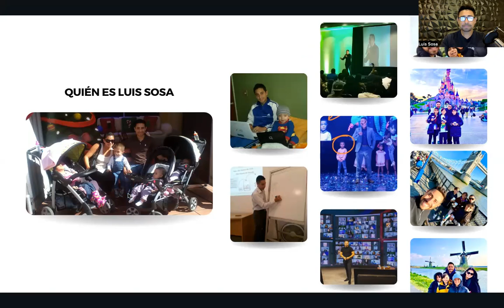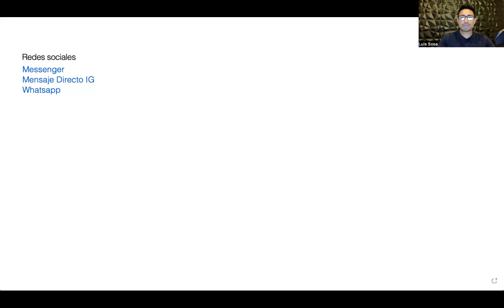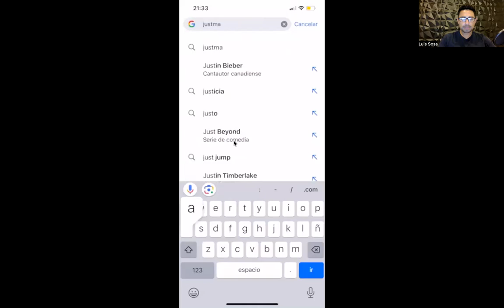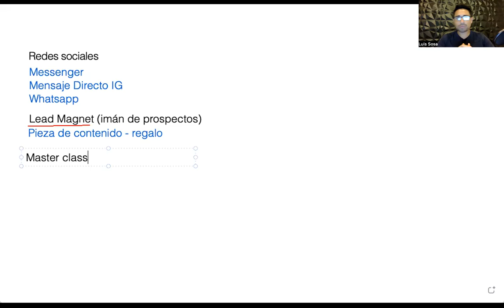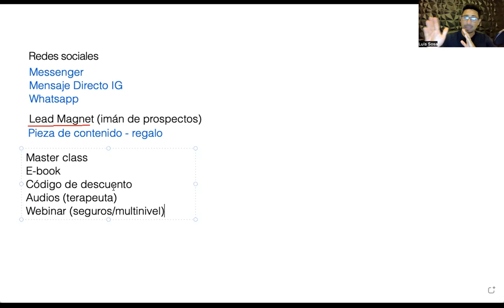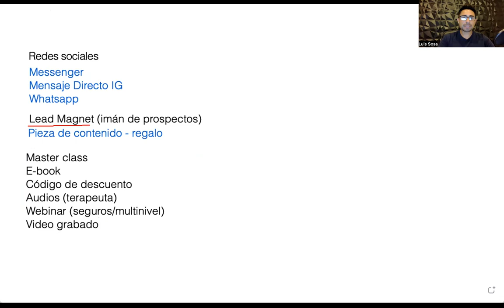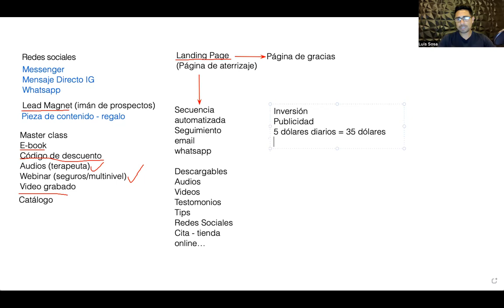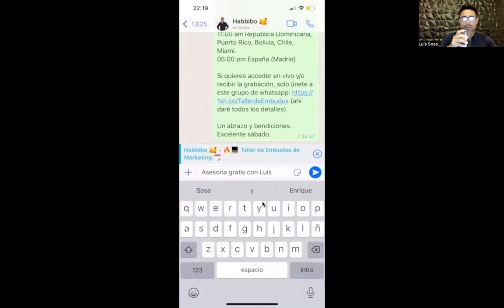Master Class de Introducción a los Embudos de Marketing Automatizados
Aprende el método que usamos los expertos en marketing para atraer prospectos calificado y hacer ventas con poco esfuerzo y mínimo desgaste.

Si puedes y estás dispuesto a invertir al menos 300 dólares al mes en tráfico y herramientas para tu negocio, agenda una cita conmigo